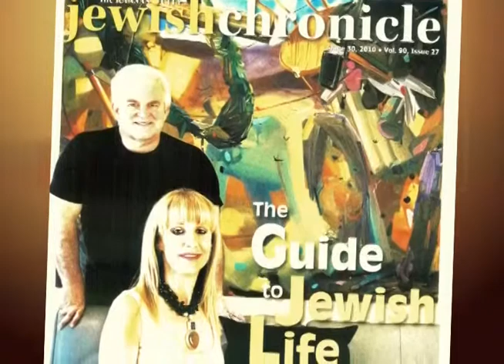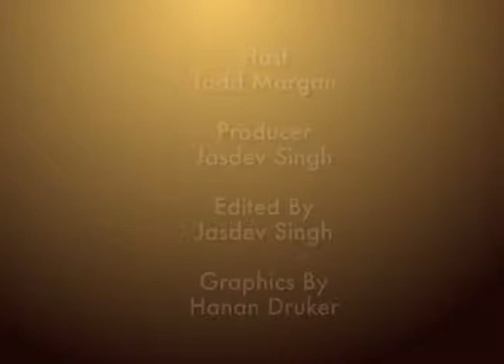Making A Difference : Tony Oppenheimer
Tony Oppenheimer recounts the family's first steps into philanthropy, the Fullfilment Fund, and an immense love for art.